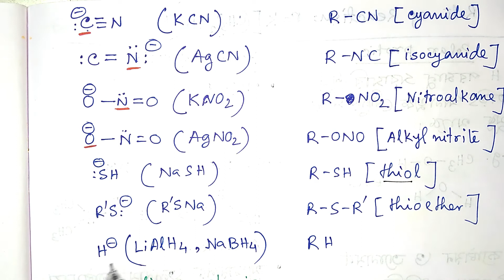XII HALOALKANE AND HALOARENES PART 11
General Chemical properties of haloalkanes